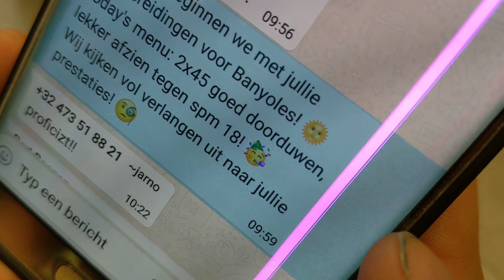Ergo Trauma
Rowing is love, rowing is life.
But erg, that is pure evil